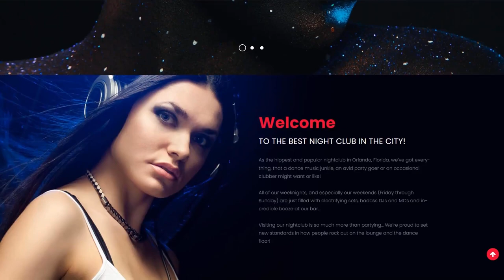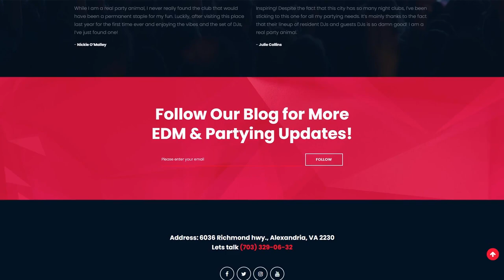Night Club & Entertainment WordPress Theme by RockThemes Website Template - 63497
This one comes with Responsive, Admin Panel, Search Engine Friendly, Retina Ready, Team Members, GPL License, Dropdown Menu, Google map, Sample content, Power Page Builder, Performance Optimization, Blog, Parallax

Retina ready concept corresponds to a high-resolution display, where pixel density is really high, so the person's eye can't figure out particular pixels.
The greatest benefit of establishing you online page Retina-ready is the fact that your content material wouldn't lose its good quality even if it's viewed not on the last-generation devices.
Find newest Retina Ready WordPress design themes here
When you travel someplace, distant objects move much slower in comparison to the near ones. Replica of such an effect on the online site - when the background graphic shifts slower versus the content material, is termed parallax. It's used to create a feeling of space in the customer's eyes.
A web page with parallax scrolling always grabs the attention of an audience and increases company's recognition because of the captivating design.
Fresh Parallax WP themes here
It's a extension for setting up multilingual webpages based on WP. Together with WPML, it is possible to translate web pages, content, custom post types, a taxonomy, and menus.
It doesn't matter whether you currently have consumers talking a different foreign language, or perhaps decide to grow your business to foreign countries - WPML plugin may help you with this. It is appropriate for almost all of the modern day web site builders and also CMS. This means you don't have to worry about it.
Latest WPML ready WordPress themes here
GPL License allows people to sell the original as well as the changed software.
Due to the GPL license, you may go ahead and reuse specific digital products on the limitless amount of internet websites without having any undetectable fees.
Latest GPL License WordPress design themes here
The Search Engine Friendly internet site helps any searcher to get every web page of the site, establish the information and index them in the repository.
By using it, you'll be able to bring in many targeted visitors to the website from search engines.
Find fresh Search Engine Friendly WP templates here
Responsive design renders a web site page same well on any specific display screen size.
No matter what type of device your end users are going to use to enter the website - they will certainly find a stunning graphic which has a hassle-free navigation menu. It can be especially beneficial feature, taking into account that the vast majority of internet consumers at present prefer their mobile phones for web browsing.
Fresh Responsive WordPress designs here
Any time you look for the template for your own web page you choose it checking out the demo. All those pictures, icons and textual content is sample data and in case you prefer your web page appear very similar to the demo - you may need a Sample Data Installer extension.
Whenever you discover a ready-made design to suit your own brand style together with personal expectations to the full, using the sample data installer you can get the selected design put into your web page in an instant.
Fresh Sample Data Installer WP templates here
This template is featured in the following editorial reviews:
21 Great Music Band WordPress Themes: Free And Paid
TOP 15 Event WordPress Themes: Сhic Showcase for the Niche
TOP 15 WordPress Themes for Nightclubs, Bars and Events
Best Entertainment WordPress T